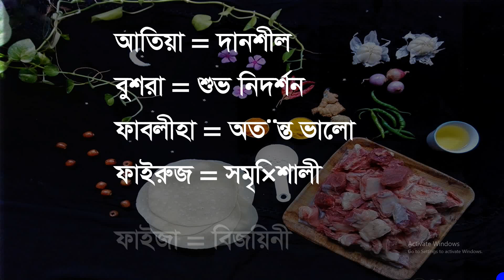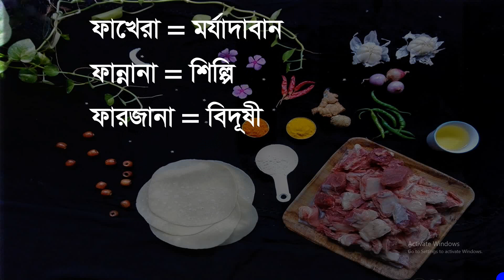Most Famous Girls Name, Best Girls Name Collection, Girls Islamic Name With Bengali Meaning,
মেয়েদের সবচেয়ে সুন্দর নামগুলো একসাথে এই পর্বটিতে পাবেন। ভালো একটি নাম পছন্দ করতে এখনই এই পর্বটি দেখে নিন। ধন্যবাদ।

girls famous name,
best girls name,
girls islamic name,
girls name with bengali meaning,
unique girls name,
smart girls name,
beautiful girls name,
best girls name in bangla meaning,
nice name,
islamic name,
arabic name with meaning,